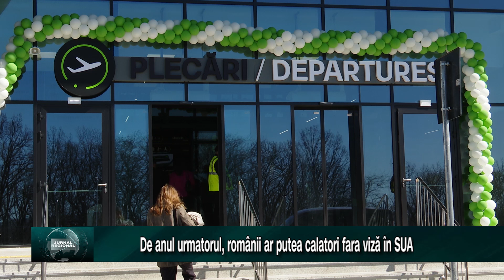Românii vor putea calatori fara viză în Statele Unite